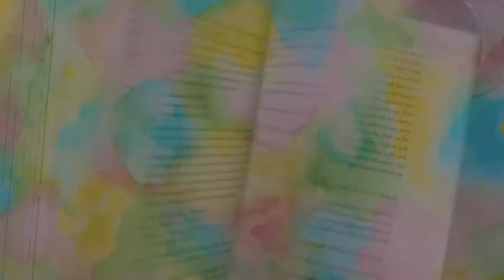Herr Fixitup :D | Fairytale 21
Hi everyone!
The man with the funny name does interesting stuff in todays

If you want to see more of my art, you can find my Instagram account here: